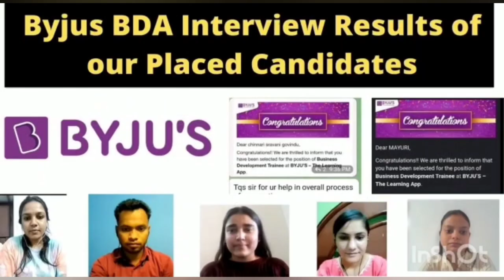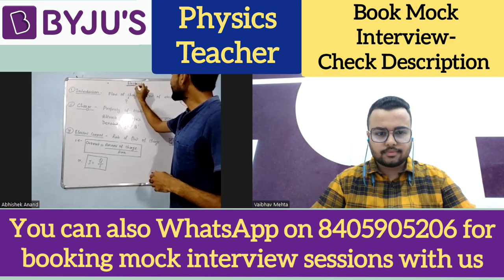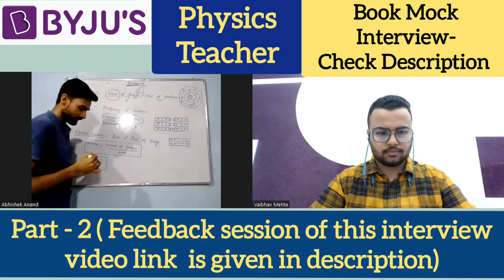Physics Faculty Hiring In Byju's| Package - 8 LPA | Latest Patten | Job 2022 | BLC Faculty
🔴Don't miss  FEEDBACK SESSION Part - 2 of this Video (** VERY IMPORTANT**) |COMING SOON || Subscribe to my channel and stay updated on the upcoming videos| Hit the bell icon for Real time notifications ||

🟣For Preparation & Training of Byju's Interview,  If U want to give Mock interview session with us needs to Fill the google form--

Telegram Channel Benefits {Mock Interview + Feedback session + Full Interview Training + Interview Preparation Notes app + questions & Answers

Mehtavoice # vaibhavmehta